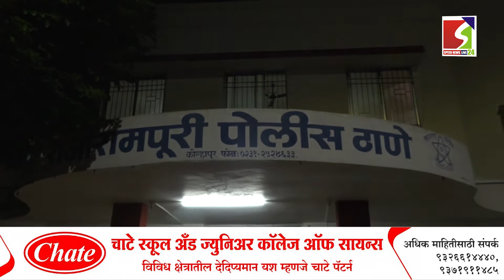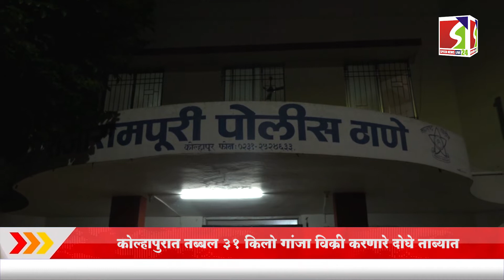कोल्हापुरात तब्बल ३१ किलो गांजा विक्री करणारे दोघे ताब्यात